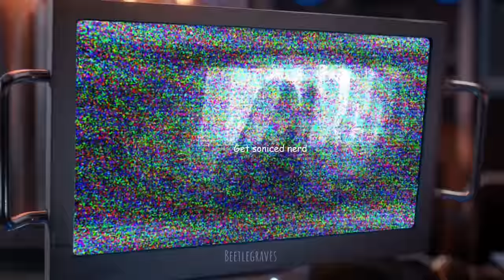The twelfth doctor and Clara being an old married couple for 15 minutes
I’m a firm believer in Clara/every doctor

Thanks for watch, if you’ve got any video requests feel free to drop them

I don't own doctor who obviously, watermarks only there cause I hate stuff getting reposted on tiktok